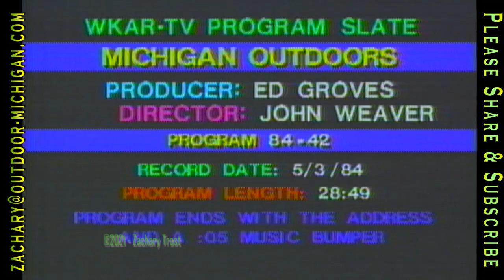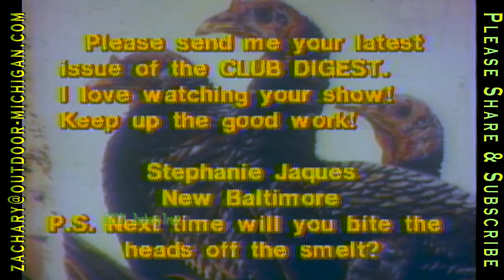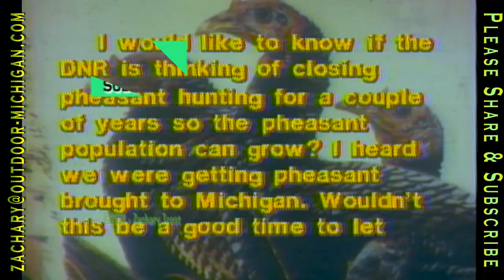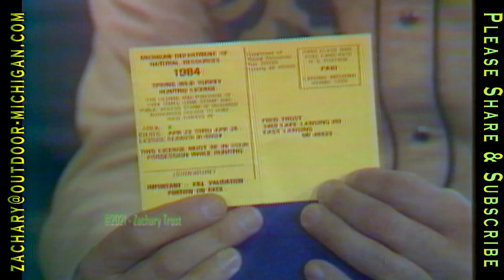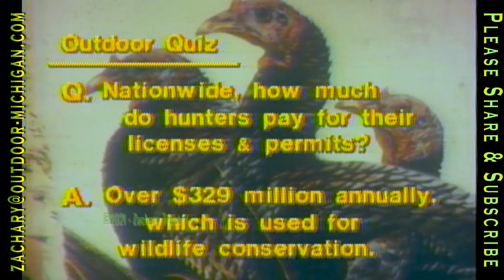Morel Mushroom Hunting Larry "Tree" Lonik - Monster Smelt - Saute Morel Recipe 1984-05-03 MOD